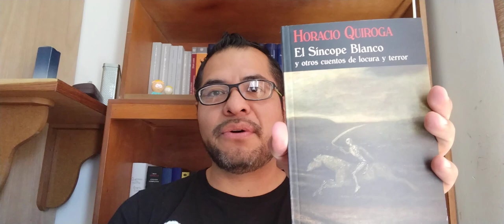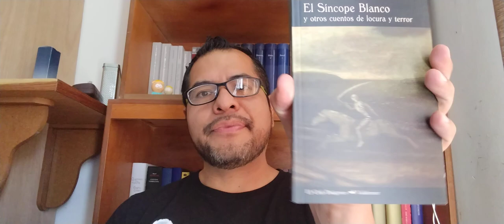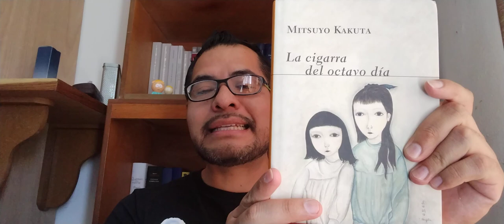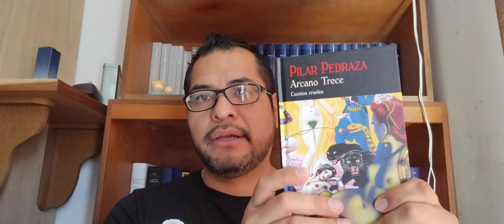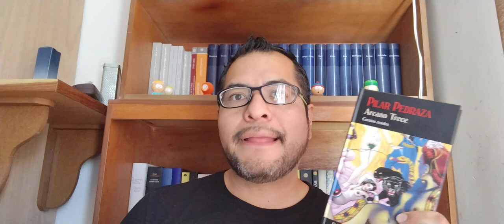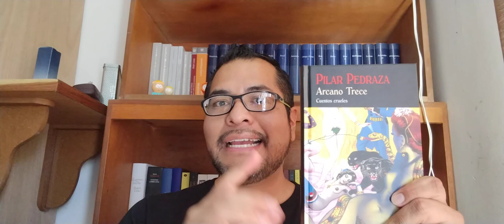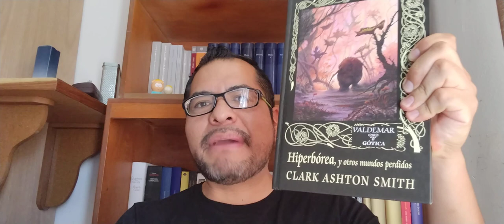Recomendaciones literarias: Arcano Trece, Cuentos Crueles de Pilar Pedraza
En esta ocasión revisamos la fabulosa antología de una de las mejores autoras contemporáneas de terror, señalando características de su obra y algunos relatos notables.